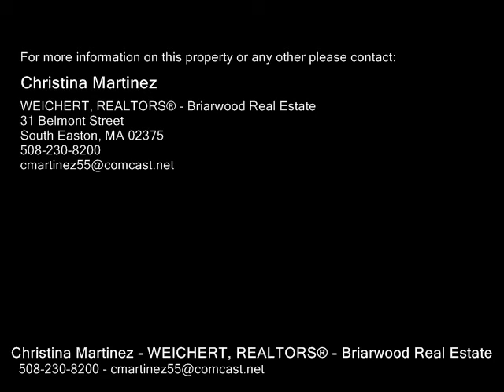1 Keryns Way, Foxboro MA 02035 - Single Family Home - Real Estate - For Sale -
1 Keryns Way, Foxboro MA 02035  Single Family Home  Real Estate  For Sale   IF YOU'RE LOOKING FOR THAT PERFECT NEIGHBORHOOD WHERE YOUR KIDS CAN RIDE THEIR BIKES AND YOU HAVE THE BEST NEIGHBORS THAT LOOK OUT FOR ONE ANOTHER THEN LOOK NO MORE! THE ONLY REASON SELLERS ARE MOVING IS BECAUSE THEY'RE BEING RELOCATED FOR WORK.  THIS CUSTOM BUILT HOME IS ONLY 17 YRS YOUNG, OPEN FLOOR PLAN, EAT IN KITCHEN WUPGRADED MAPLE CABINETS, STAINLESS APPLIANCES, NEW PANTRY ROOM WITH ADDITIONAL CABINETS & STORAGE, LARGE GREAT RM WITH VAULTED CEILINGS & GAS FIREPLACE, SLIDERS LEAD TO DECK LEAD TO PROFESSIONALLY LANDSCAPED LAWN, 30 FT ROCK WALL, IRRIGATION SYSTEM WWELL WATER, BRAND NEW HEATING SYSTEM, NEWER AC CONDENSER,  TOWN WATER & SEWER, NICE SHED FOR STORAGE, FINISHED LOWER LEVEL & MORE!

Christina Martinez
WEICHERT, REALTORS® - Briarwood Real Estate